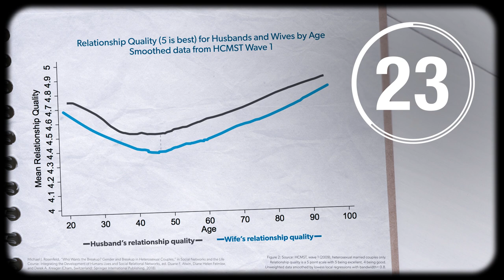Marriage Story: A reflection of modern divorce | IN 60 SECONDS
POLL — Did you think "Marriage Story" was an accurate depiction of marriage today?

Like the majority of divorces in the US, the separation in Noah Baumbach's "Marriage Story" is initiated by the wife. Studies shows that wives have consistently lower levels of satisfaction in their marriages than their husbands — and this certainly isn't a new trend. AEI's Naomi Schaefer Riley explains.

FULL ARTICLE — Unhappy women in modern, egalitarian marriages: A review of ‘A Marriage Story’

REPORT Who wants the Breakup? Gender and Breakup in Heterosexual Couples

Photo credits:
Netflix
Twenty20
Vintage Stock Photos